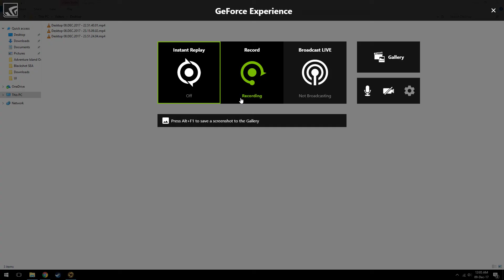BlackShot Power Plant Nice KD and MVP